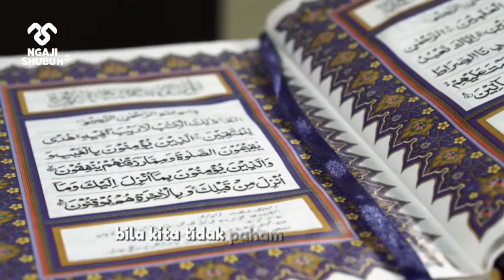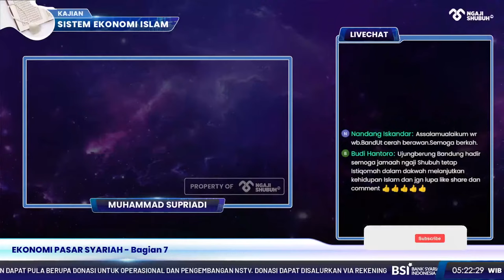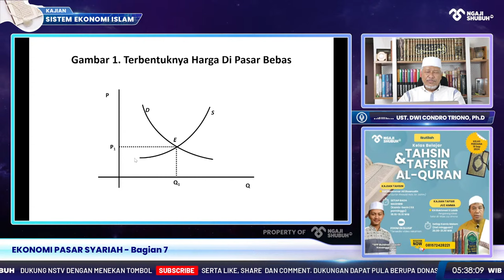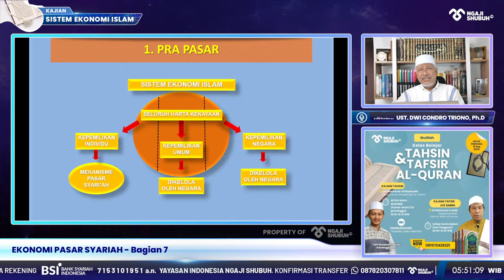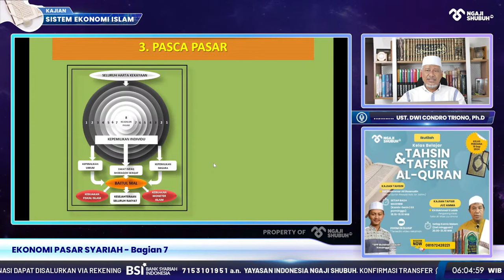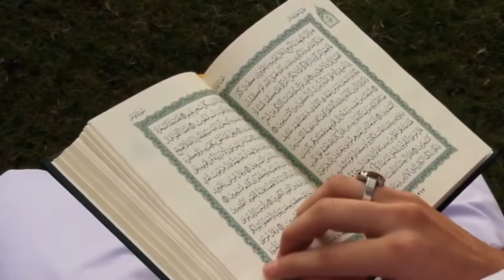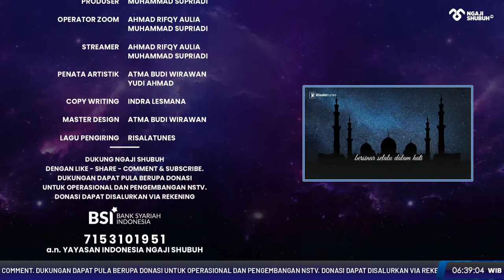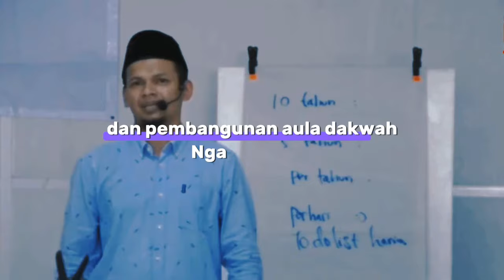EKONOMI PASAR SYARIAH, Bagian 7 ~ Kajian Sistem Ekonomi Islam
[NGAJI SHUBUH Episode 1621]

Kajian Sistem Ekonomi Islam
EKONOMI PASAR SYARIAH
Bagian 7

🎙 Ust. DWI CONDRO TRIONO, Ph.D.
Host: Muhammad Supriadi

Nutrisi Ruh di Setiap Shubuh

Dapatkan Flash Disk MP3 Ngaji Shubuh Kajian Ekonomi Islam Dan Sirah Nabawiyah
Pesan sekarang juga di

DONASI PROGRAM ORANG TUA ASUH
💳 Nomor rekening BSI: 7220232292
a.n. NS PEDULI
Cat : Lampirkan keterangan "OTA"

DONASI PROGRAM DAKWAH NSTV
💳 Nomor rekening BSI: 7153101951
a.n. YAYASAN INDONESIA NGAJI SHUBUH

Semoga Allah subhanahu wata'ala membalas infaq atau donasi bapak/ibu dengan jutaan kebaikan, aamiin ya Rabb